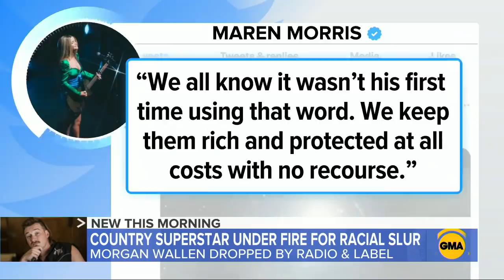Country star dropped from radio stations after video shows him using racial slur l GMA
"Dangerous" singer Morgan Wallen, 27, has been suspended indefinitely from his record label after leaked footage revealed him spewing vulgarities over the weekend.